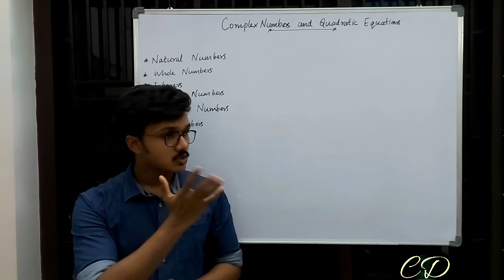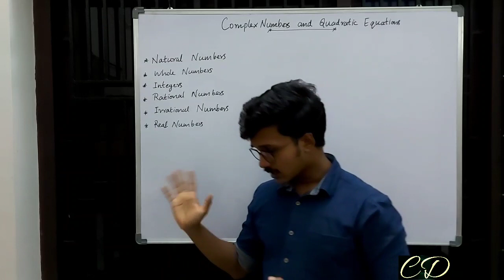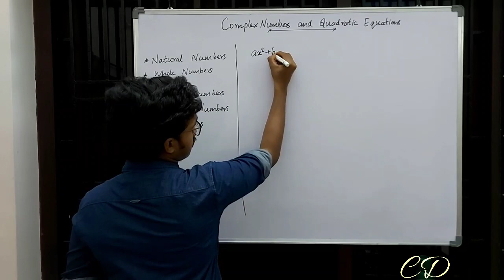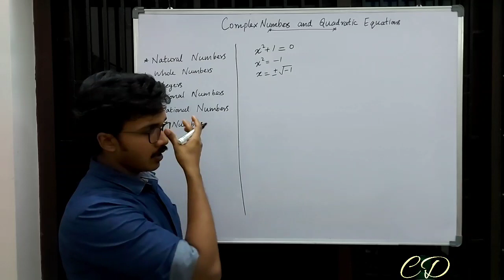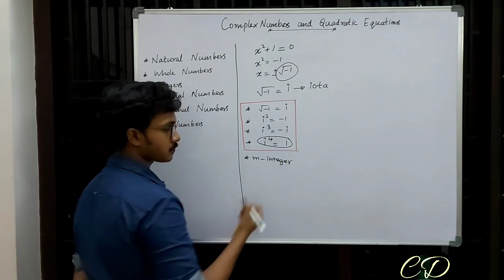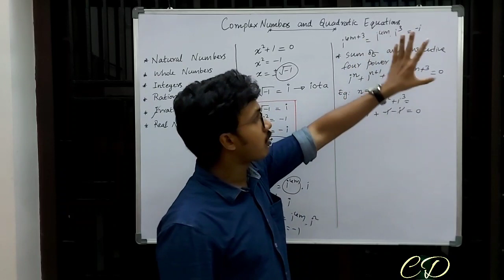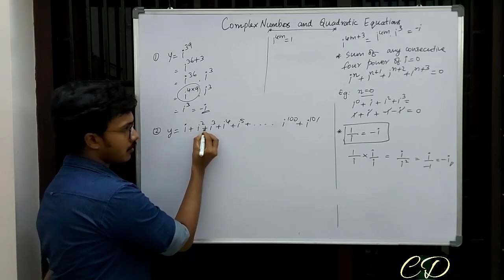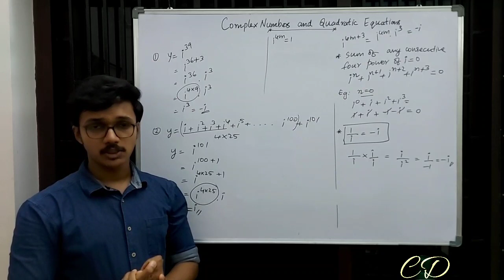Plus One | Maths | Complex Numbers &Quadratic Equations | Part 1 : Introduction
Introduction to imaginary number i (iota).